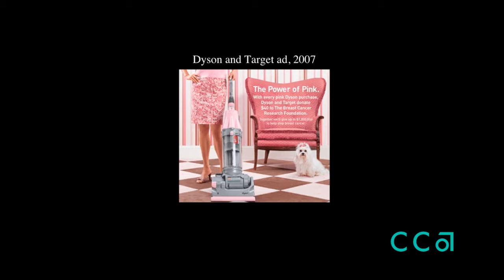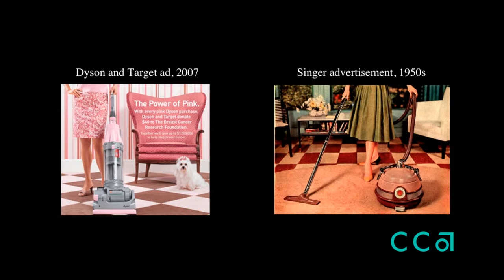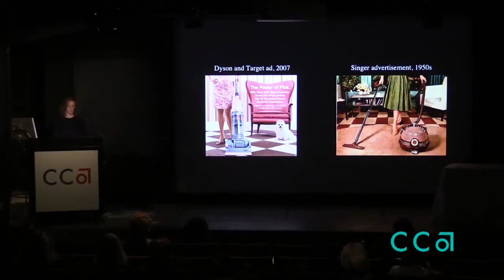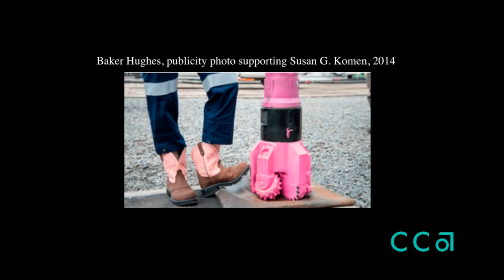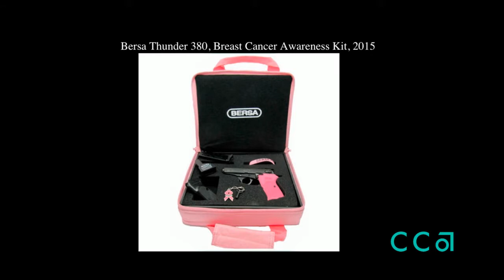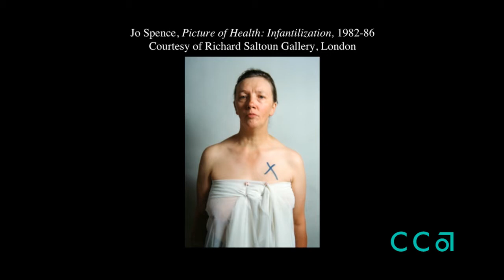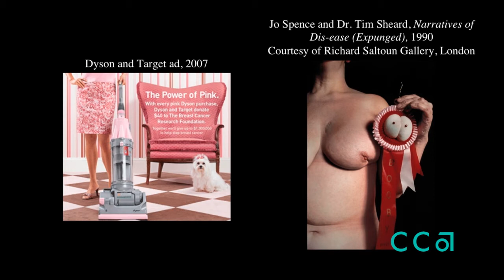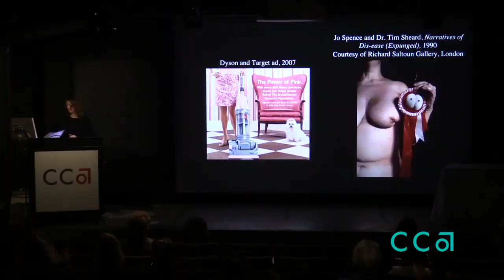Visual and Critical Studies 2017 Spring Symposium: Kristin Landowski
At the half-day-long public symposium, VCS graduate candidates critically examined visual phenomena across the range of fields represented at the college: art, social practice, film, design, digital media, comics, creative writing, architecture, and curatorial practice.